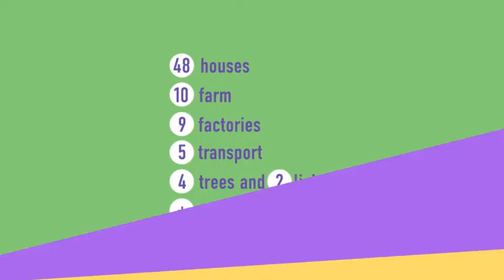City Kit 2D